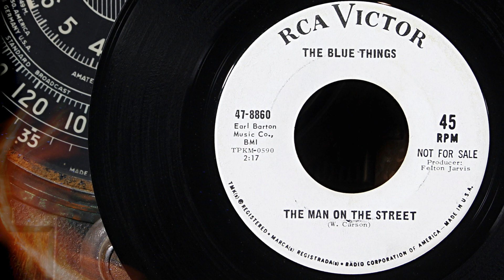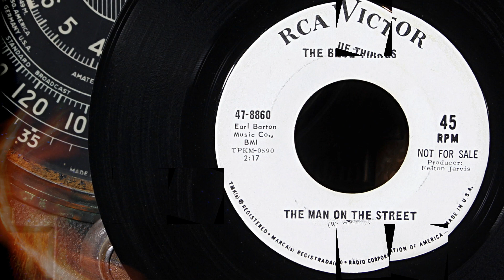The Blue Things - The Man On The Street ...1966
The Blue Things – Man On The Street  …1966
The Blue Things (also known as The Bluethings) started out as a folk rock band and later became a psychedelic rock band. Originally the band was named The Blue Boys, they changed their name to The Blue Things in 1965 to avoid confusion and potential legal issues with the late Jim Reeves' backing group of the same name. Their RCA recordings remain their best-known material, although they had previously released singles through Ruff Records, a tiny Texas label as well. Today the Blue Things are considered one of the best bands to come out of the Midwest in the 60's although they were for the most part unheard of outside of the Midwest.  If you have any info about The Blue Things and would like to share, please feel free to do so.  …Info source: discogs, Wikipedia